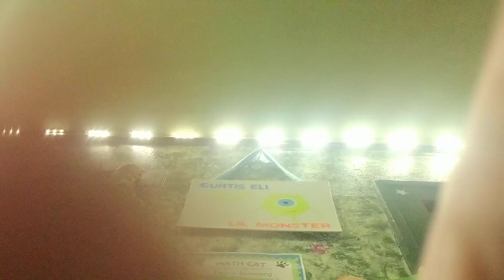it's midnight what am I doing